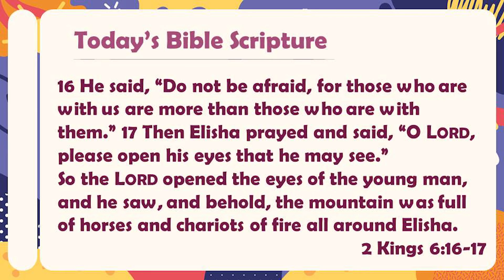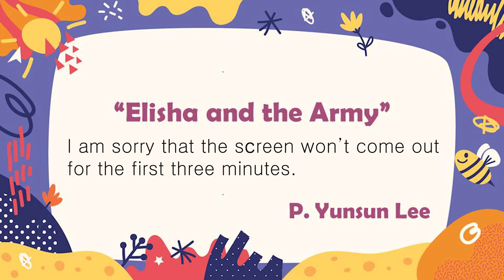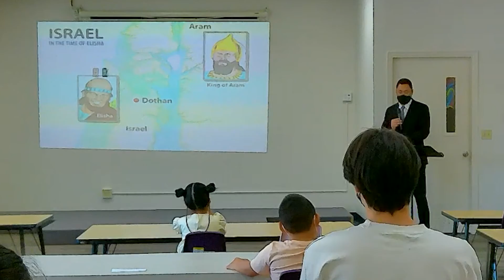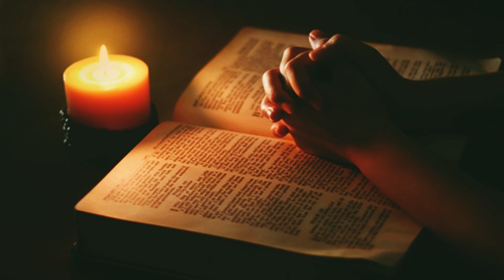[새생명교회 초등부] [NLC Elementary Worship] 06.20.21 Worship | 이윤선 목사 P. Yunsun Lee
Title | “Elisha and the Army"

16 He said, “Do not be afraid, for those who are with us are more than those who are with them.” 17 Then Elisha prayed and said, “O LORD, please open his eyes that he may see.” So the LORD opened the eyes of the young man, and he saw, and behold, the mountain was full of horses and chariots of fire all around Elisha. 2 Kings 6:16-17

설교 |  P. Yunsun Lee

찬양 |
“Priceless Treasure”
“No Matter What I’m Facing”

Group Publishing, Inc.